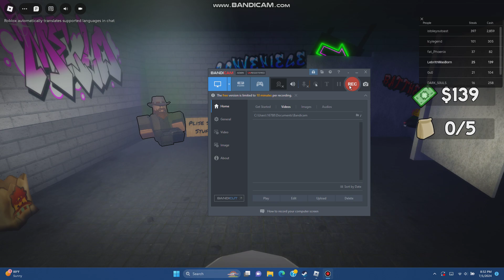Roblox: rob a convenience store simulator